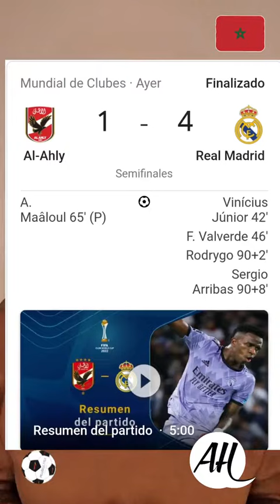REAL MADRID vs AL HILAL ● ESPAÑA vs ARABIA SAUDITA ● resumen del MUNDIAL DE CLUBES EN MARRUECOS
deja tu like y tu comentario ❤️

Un saludo gigante
Alicia y Hernán